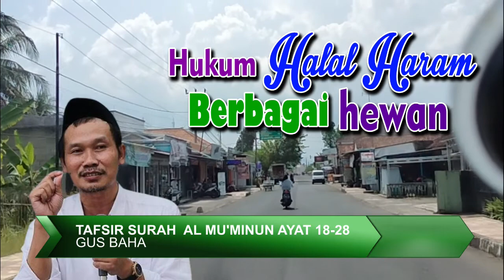Tafsir Surah AL Mu'minun Ayat 18 28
Gus Baha memiliki nama lengkap KH Ahmad Bahauddin Nursalim. Gus Baha lahir pada 29 September 1970 di Narukan, Krangan, Rembang, Jawa Tengah.

Gus Baha merupakan putra dari pasangan ulama ahli al-Quran, KH Nursalim al-Hafizh dan Hj Yuchanidz Nursalim. Dari pihak ayah, dia adalah generasi keempat ulama ahli al-Quran. Sementara dari garis keturunan sang ibu, Gus Baha adalah bagian dari keluarga besar ulama Lasem, Bani Mbah Abdurrahman Basyaiban atau Mbah Sambu.

Sejak belia, Gus Baha belajar Al-Quran dengan ayahnya. Di masa remaja, dia belajar ilmu agama lebih dalam kepada Syaikhina KH Maimoen Zubair (Mbah Moen) di Pondok Pesantren Al-Anwar Karangmangu, Rembang.

Di Pesantren, Gus Baha dekat dengan para kaia. Ia tampak menonjol dan kerap jadi santri teladan.

atau jika anda ingin memutar secara otomatis dari ayat 1 sampai ayat terakhir,

NGAJI YUK!